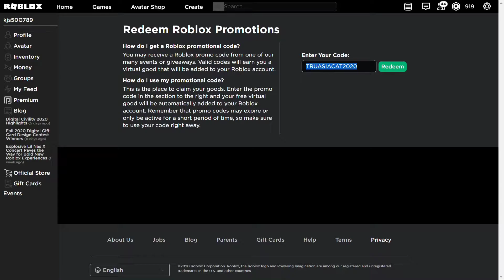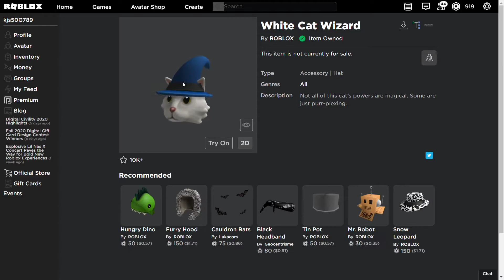[PROMO CODE] How to get the WHITE CAT WIZARD! | Roblox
In this video I'll be showing you how to get the White Cat Wizard with a Roblox promocode!

⬇️ Links ⬇️
Roblox Promocodes
🎵 Music in this Video 🎵
Song: Ricky Bombino - Abundance and Harmony
Hope you guys enjoyed it! Also comment ideas and thoughts below! I really appreciate it!!